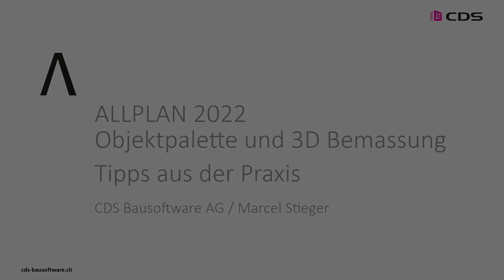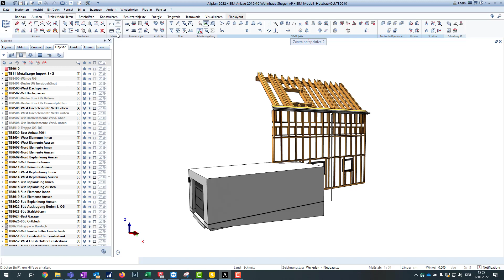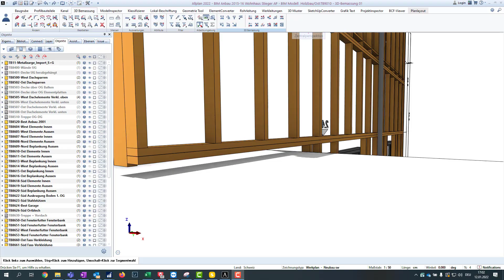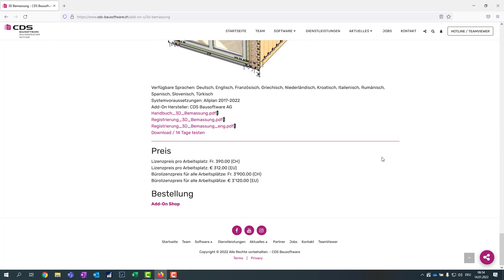Allplan 2022 Objektpalette und 3D Bemassung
Mit diesem Film erhalten Sie nützliche Tipps aus der Praxis auf der einen Seite zur gezielten Bauteilselektion unter Verwendung der Allplan Objektpaletten.
Weiters sehen Sie wie einfach und schnell Sie ein Modell gezielt mit Informationen anreichern können, die für Planungspartner und für die Benutzung auf der
Baustelle von grossem Nutzen sind. Für Sie hat das den Vorteil, dass Sie weniger Schnitte und Ansichten ableiten müssen und damit Zeit sparen.

Das Add-On 3D Bemassung können Sie bei Ihrem Allplan Händler oder bestellen. Sie können sämtliche Funktionen während
14 Tagen mit der kostenlosen Testversion ausprobieren.